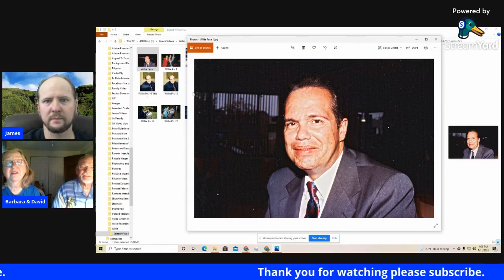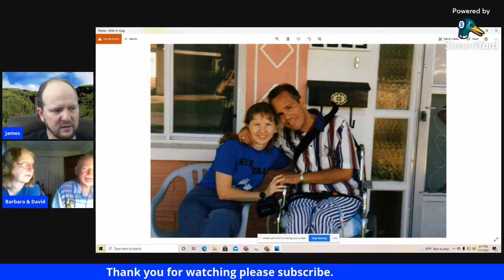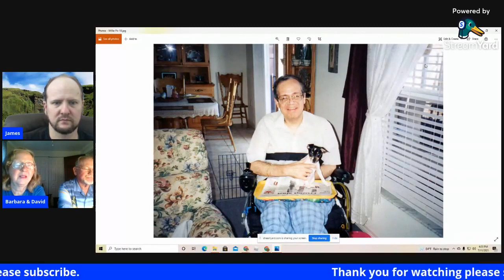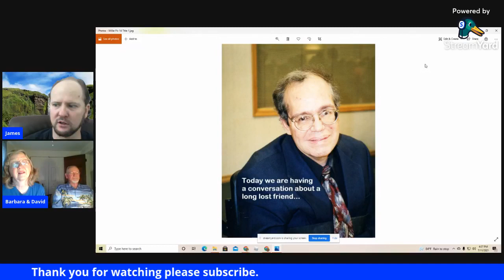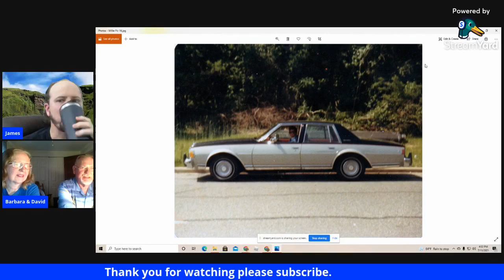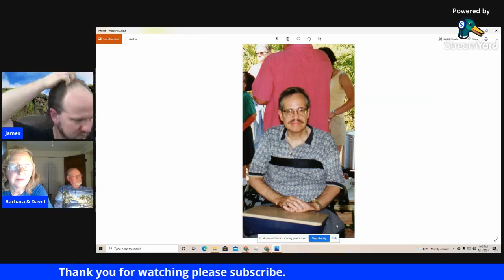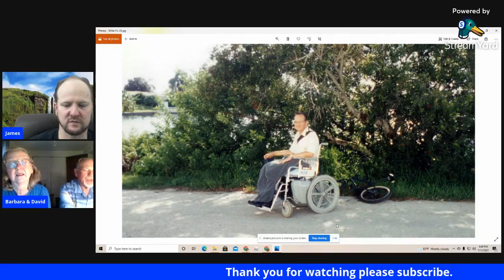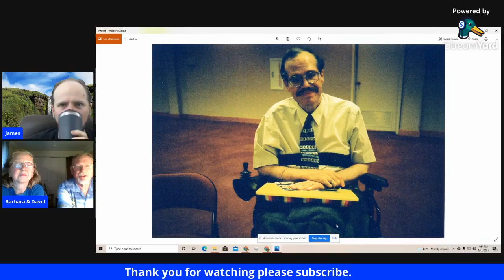In Remembrance of a great friend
I apologize it didn't go live on youtube but heres the video about our great friend Willie